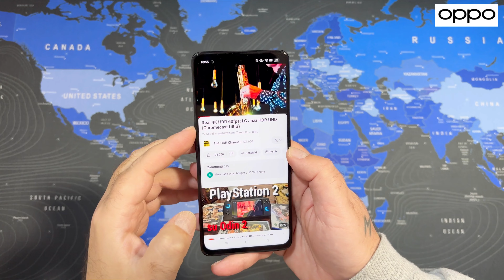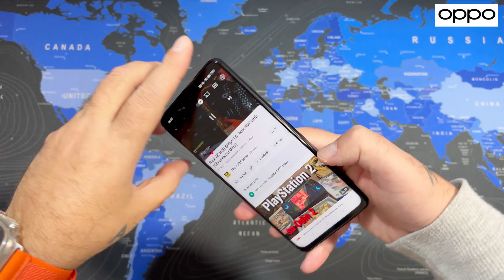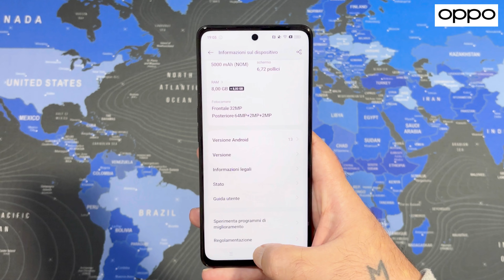OPPO A98 5G nel 2024 a metà prezzo .... potrebbe avere senso ! ( Recensione )